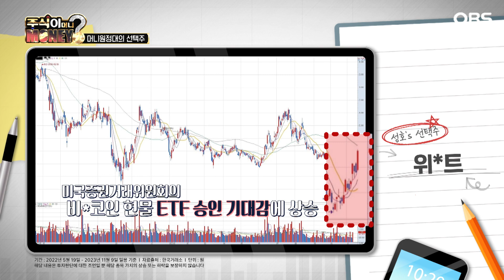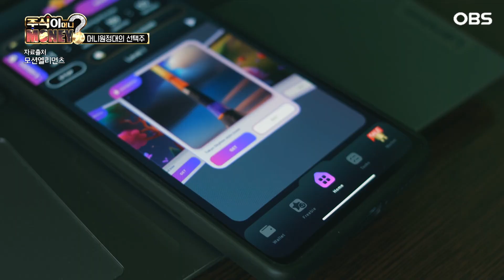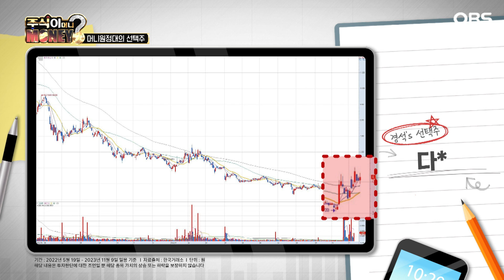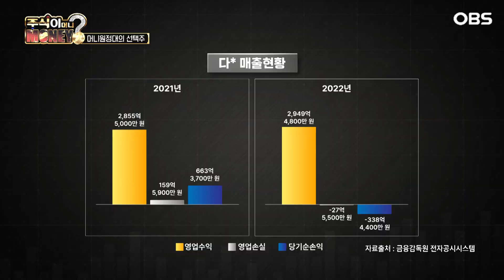[주식이 머니?] NFT·STO토큰·조각투자 이게 다 뭐야? … 디지털 자산 관련 유망주 종목 알아보기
은퇴 후 수십 년을 '자본 소득'으로 살아야 하는 100세 시대

개인의 자산 관리 능력에 따라 달라지는 노후 생활의 질

주식 왜 어떻게 해야 할까?

주식에 대한 말 못 할 고민,  주식에 대한 궁금증

OBS 주식이 머니에서 홍주원 소장이 속 시원히 풀어드립니다